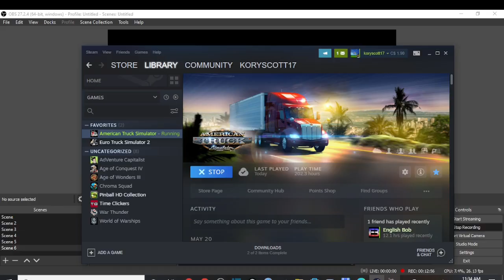American Truck Sim version 1 44 Mod Edition Episode Forty-Five Wasted Day as Cant get the load del.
In this video,  I try and race against the game to deliver the load and get paid, but all for not ended up a wasted day.